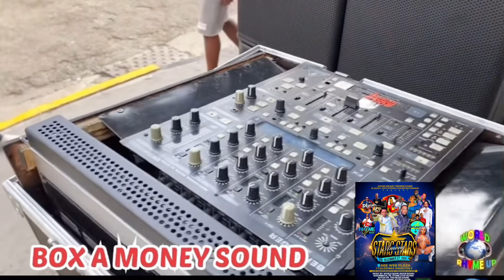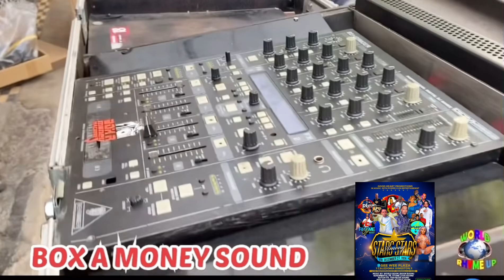New Sound System Box A Money Sound, Boxes & Speaker Box Placement, @BASSODYSSEY ​⁠​⁠